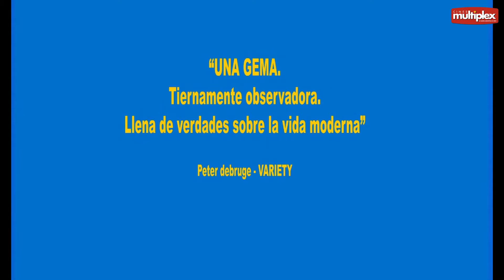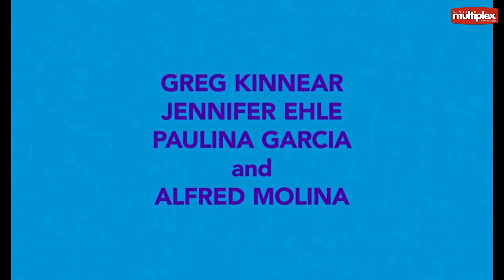Por Siempre Amigos trailer Multiplex